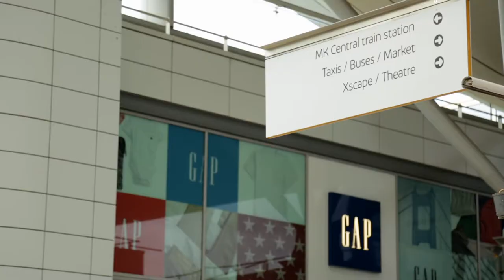Milton Keynes Council - Development & Investment PR Video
Milton Keynes Council commissioned us to create a video that would be firstly presented at the "Homes" trade show in London. The video was then to be used over social media and youtube etc... The brief was to film showcasing all the development opportunities in MK with facts, figures and benefits of locating to the new city.